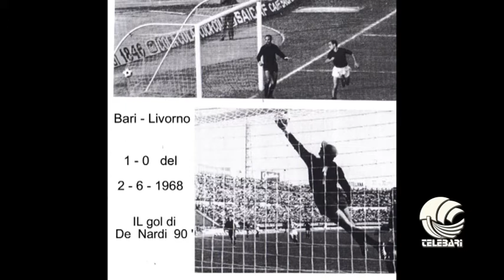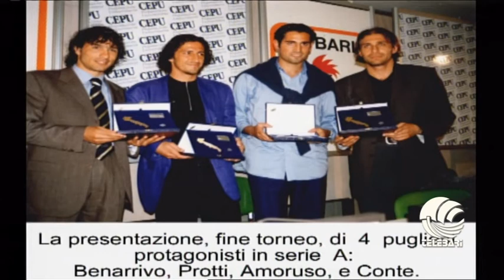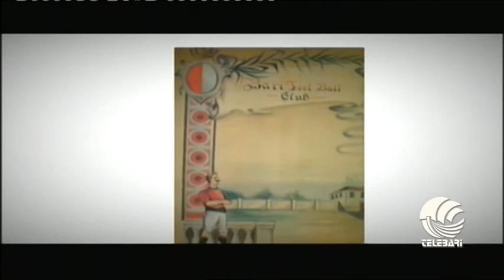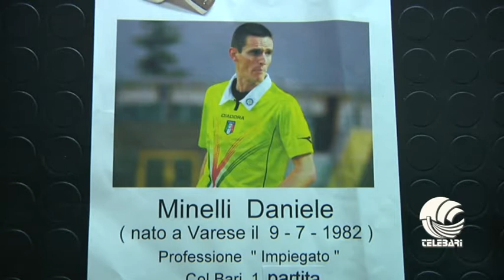TB SPORT 19 09 14 parte III